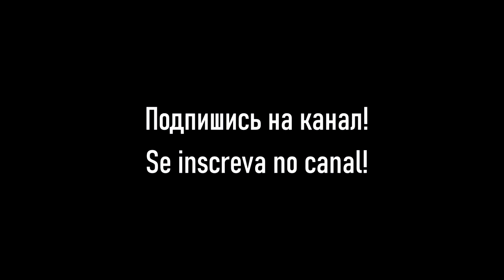КАРНАВАЛ В БРАЗИЛИИ ЗА 8 МИНУТ | САМАЯ БОЛЬШАЯ ВЕЧЕРИНКА В МИРЕ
КАРНАВАЛ В БРАЗИЛИИ 2020! КАК ВЫГЛЯДИТ БРАЗИЛЬСКИЙ КАРНАВАЛ НА САМОМ ДЕЛЕ?!
Это уже пятое видео об этом празднике, в котором я показываю настоящий карнавал. Без вранья и без приукрашиваний.

Это карнавал в Сан Паулу! Это САМАЯ БОЛЬШАЯ ВЕЧЕРИНКА В МИРЕ!